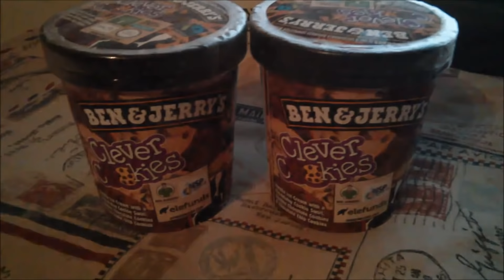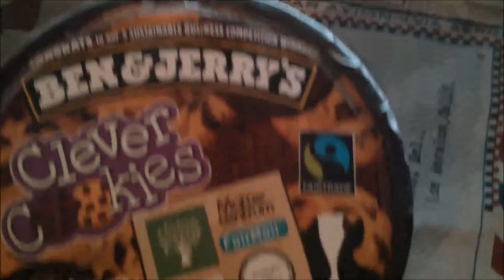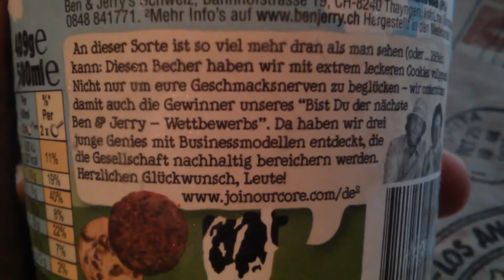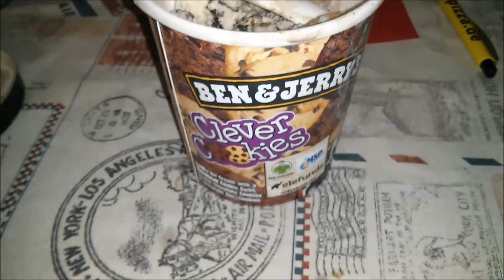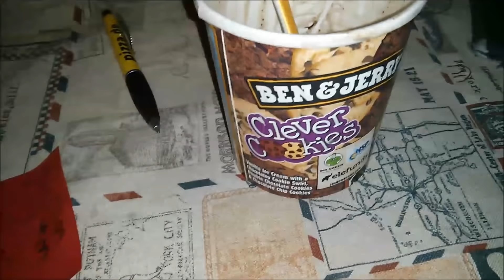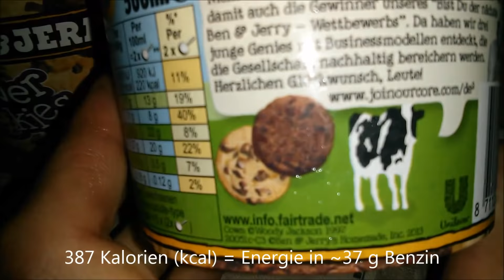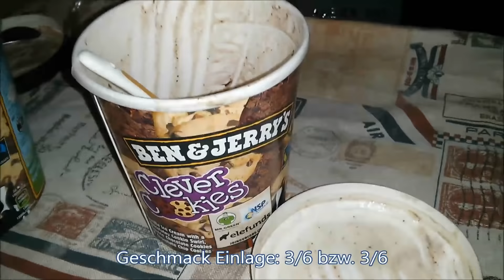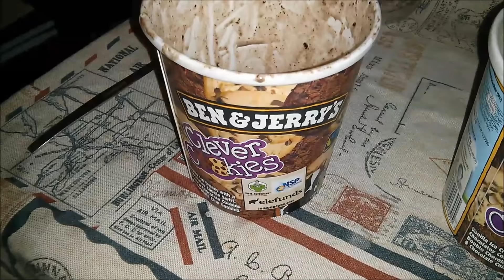Unboxing - Ben & Jerry´s Clever Cookies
Die zweite neue Sorte im Jahre 2014 - Ben & Jerry´s Clever Cookies!

"Eiscreme mit Schokoladenkeksen, hellen Keksen mit Schokoladenstücken und einem Keksstrudel

Köstliche Eiscreme mit jeder Menge Schokoladencookies, Cookies mit Schokoladenstücken und einem Keksstrudel für ein echtes Geschmackserlebnis. Das ist aber noch nicht alles, denn mit jedem Becher werden auch die Gewinner des Wettbewerbs zu nachhaltigen Geschäftsideen unterstützt."

Jetzt als Korezension!